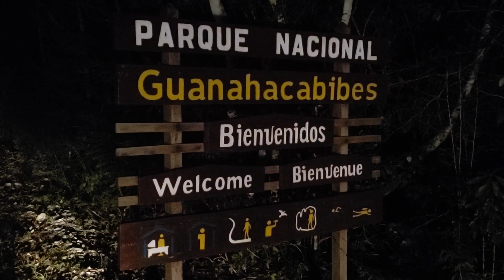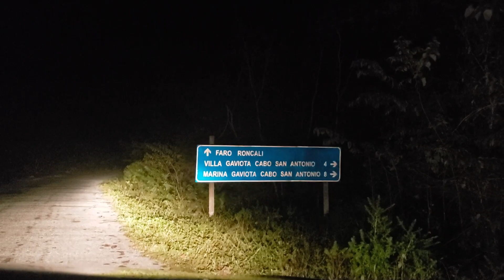CUBA-PINAR DEL RIO HOTEL CABO DE SAN ANTONIO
WEC WANT TO THANK;
MARKVARD-TIME
IKSON-PARADISE
ESTEBAN ORLANDO-SAX
EHRLING-STAY FOREVER